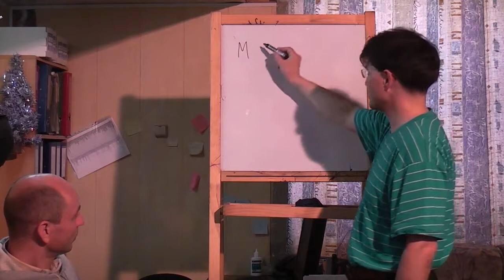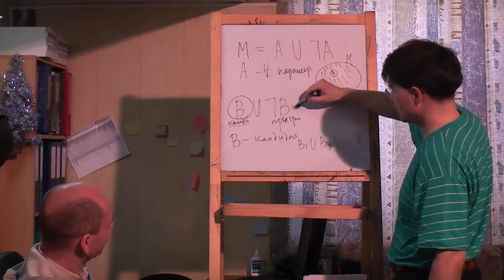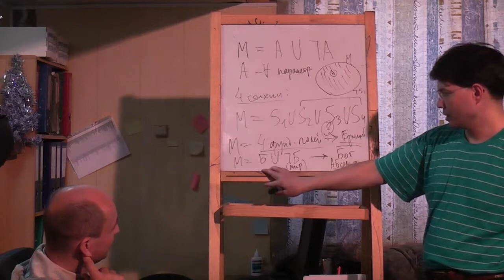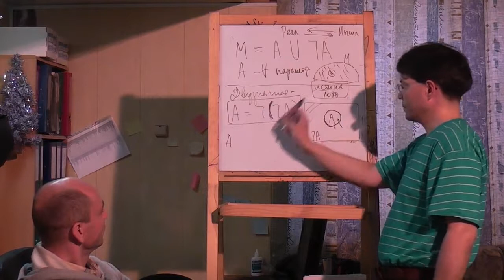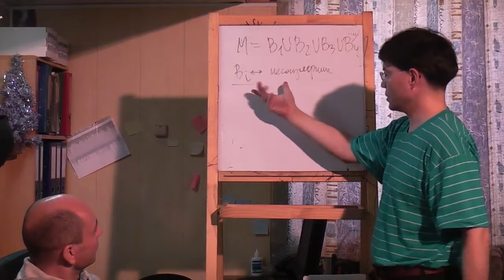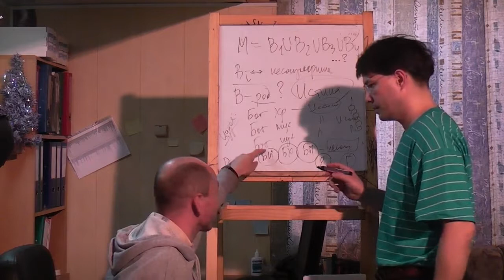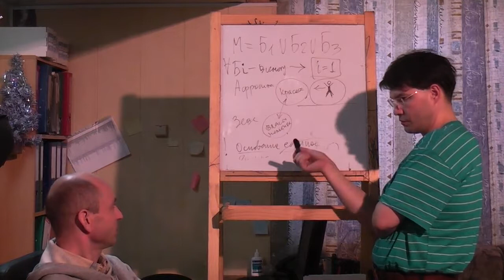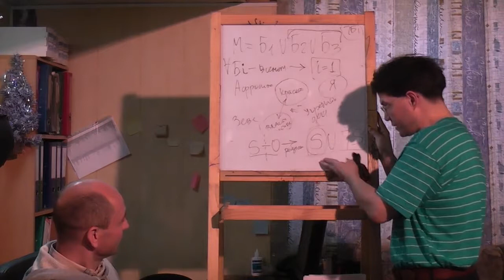Логика власти и власть логики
Семинар "Философского Штурма" посвященный обсуждению двузначной и многозначной логики в их отношении к онтологии. Показано, что Европейская цивилизация существенно базируется на двузначной логике - яркий пример философия Парменида - и это является проблемой, поскольку двузначная логика легко сваливается в логику манипулятивную, в дискурс власти. Состоялся 09.06.12
 Оппонент:  Товтин Владимир